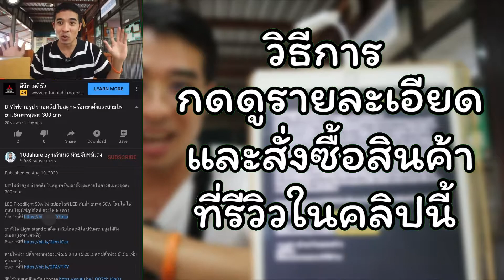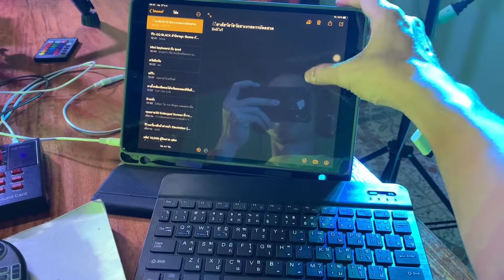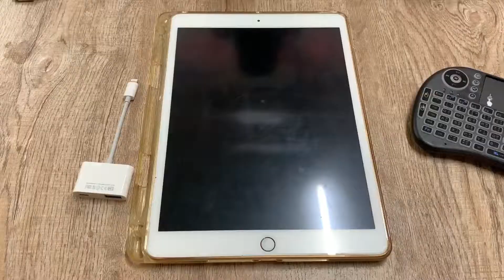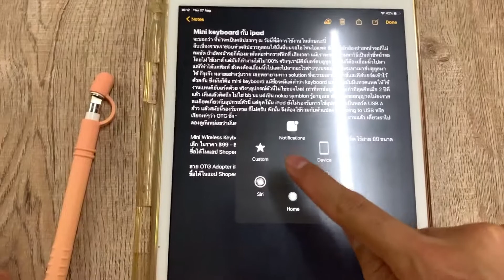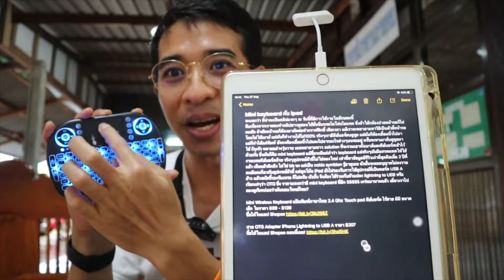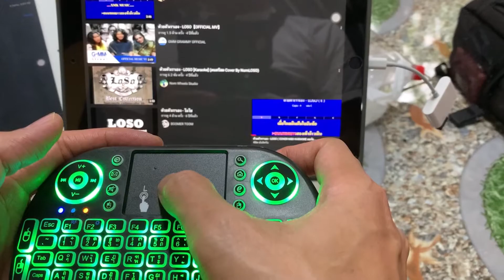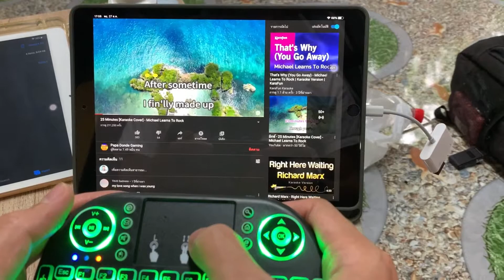Mini keyboard มินิคีย์บอร์ด ใช้กับ iPad ได้หรือไม่ ต้องทำอย่างไร?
จะบอกว่า นี่น่าจะเป็นคลิปแรกๆ ณ วันนี้ที่มีการใช้งานในลักษณะนี้
สืบเนื่องจากเราชอบทำคลิปฮาวทูสอนใช้นั่นนี่บนจอไอโฟนไอแพด ซึ่งถ้าใช้กล้องถ่ายหน้าจอก็ไม่คมชัด ถ้าอัดหน้าจอก็ต้องมาตัดต่อทำกราฟฟิกชี้ เสียเวลา แม้เราจะพยายามหาวิธีเป็นตัวชี้หน้าจอโดยไม่ใช้เมาส์ แต่มันก็ทำงานได้ไม่100% จริงๆเรามีคีย์บอร์ดบลูทูธ แต่มันก็ต้องเอื้อมนิ้วไปมาแต่ก็ทำได้แค่พิมพ์ ยังคงต้องเอื้อมนิ้วไปแตะไปลากอะไรต่างๆบนจออยู่ ครั้นจะหาเมาส์บลูทูธมาใช้ ก็รุงรัง หลายอย่างวุ่นวาย เลยพยายามหาว solution ที่จะรวมเอาทั้งเมาส์และคีย์บอร์ดเข้าไว้ด้วยกัน ซึ่งมันก็คือ mini keyboard แม้ชื่อจะมีแต่คำว่า keyboard แต่จริงๆมันมีแทรคแพดให้ใช้งานเเทนคีย์บอร์ดด้วย จริงๆอุปกรณ์ตัวนี้ไม่ใช่ของใหม่ เท่าที่หาข้อมูลมีรีวิวเก่าที่สุดคือเมื่อ 2 ปีที่แล้ว เห็นแล้วคิดถึง ไม่ใช่ bb นะ แต่เป็น nokia symbian รู้อายุเลย ดังนั้นจะขออนุญาตไม่ลงรายละเอียดเกี่ยวกับอุปกรณ์ตัวนี้ แต่ยุคโน้น iPad ยังไม่รองรับการใช้อุปกรณ์ที่เป็นพอร์ต USB A อ้าว แล้วสมัยนี้รองรับเหรอ ก็ไม่ครับ ดังนั้น จึงต้องใช้ร่วมกับตัวแปลง lightning to USB หรือเรียกเท่ๆว่า OTG ซึ่ง ราคาแพงกว่าอี mini keyboard นี่อีก 55555 เกริ่นมานานแล้ว เดี๋ยวเราไปลองดูกันหน่อยว่ามันตอบโจทย์ไหม?

Mini Wireless Keyboard แป้นพิมพ์ภาษาไทย 2.4 Ghz Touch pad คีย์บอร์ด ไร้สาย มินิ ขนาดเล็ก ในราคา ฿99 - ฿139

สาย OTG Adapter iPhone Lightning to USB A ราคา ฿207
ซื้อได้ในแอป Shopee ตอนนี้เลย!